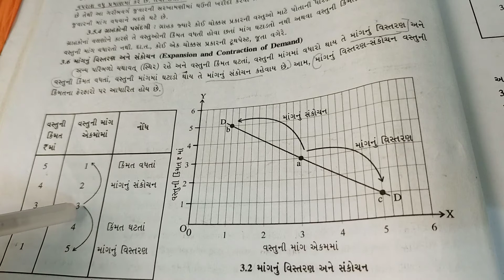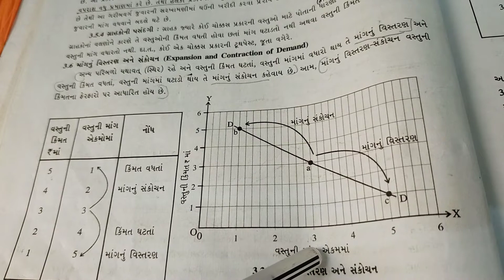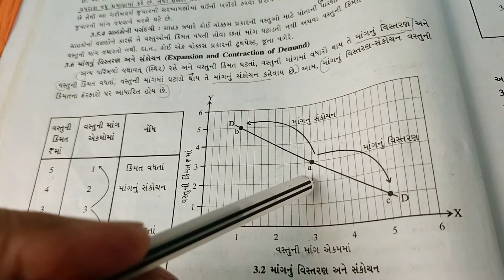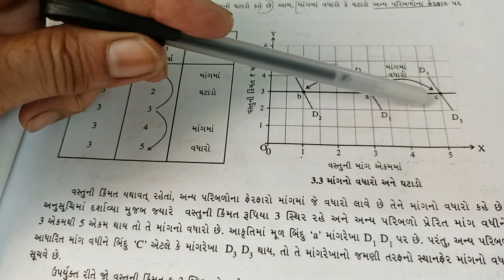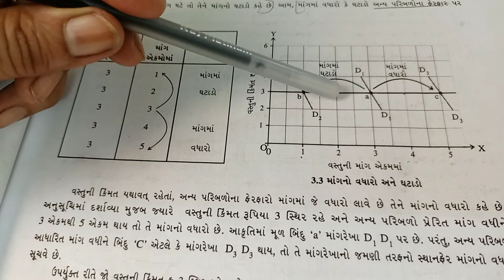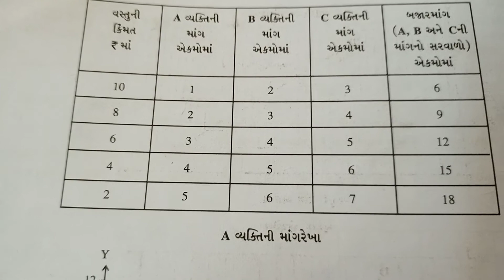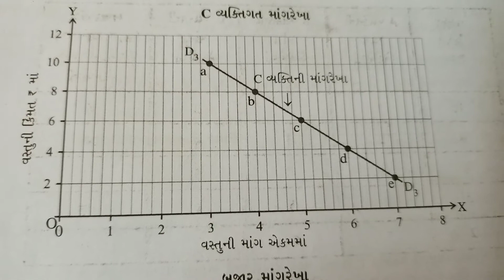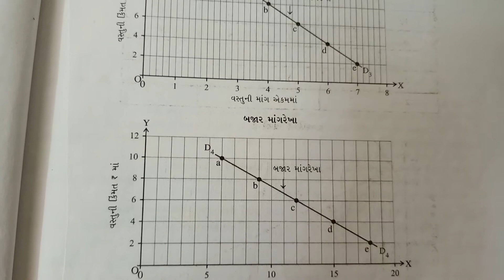std 11 economics ch 3 part 3 shreemad dayanand kanya vidyalaya arya samaj